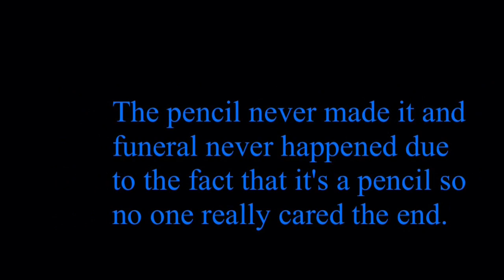Stop Motion Video: The Adventures of The Pencil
Stop motion video that I did in my photography class last year.